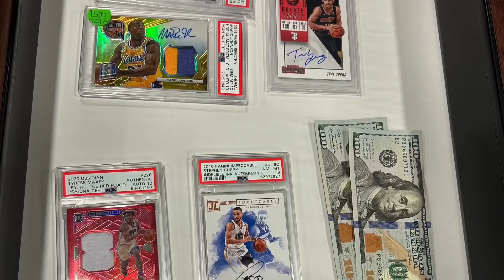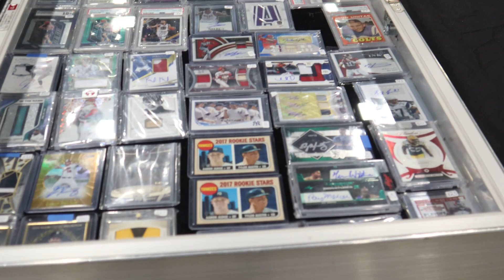Dallas card show May 2023 - vendor setup day Thursday pre show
We are back at the biggest quarterly Card and collective show in America, Dallas Card show. This is Thursday may of 2023 and it is vendor set up day

for Travel and food content